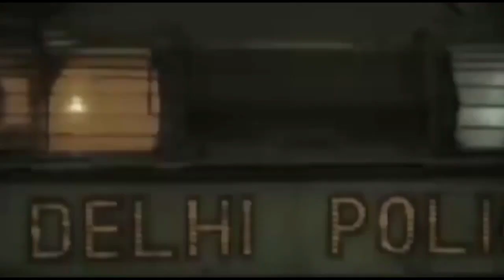बंद कंपनी प्रतिभा पाईप में चोरी करते चोर रंगे हाथ पकड़े गए, जेसीबी,ट्रक,टेंपो गैस कटर भी हुआ बरामद !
Waada Chori BhangarMaafiya - बंद कंपनी प्रतिभा पाईप में चोरी करते चोर रंगे हाथ पकड़े गए, जेसीबी,ट्रक,टेंपो गैस कटर जैसी चीजें भी हुई बरामद !HN News !